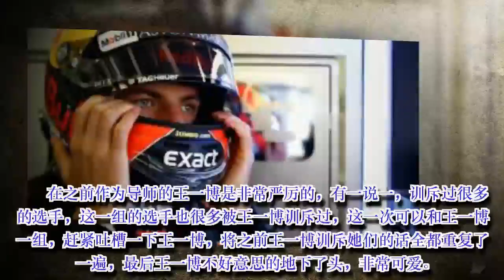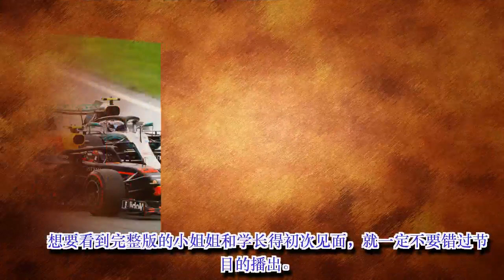Verstappen still doesn't agree with Monza penalty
Max Verstappen says still doesn't agree with his 5-second time penalty after reviewing the footage from the Italian Grand Prix. The Dutchman made contact with Valtteri Bottas as they battled for position heading into Turn 1 late on in the race.